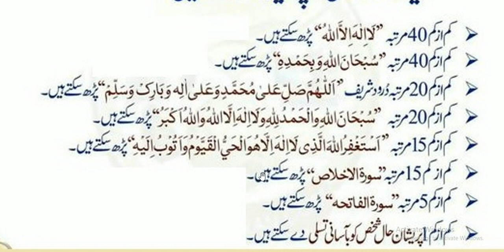daily amal every muslim //زندگی کا ایک ایک منٹ قیمتی ایک منٹ میں آپ کیا کیا کر سکتے ہیں